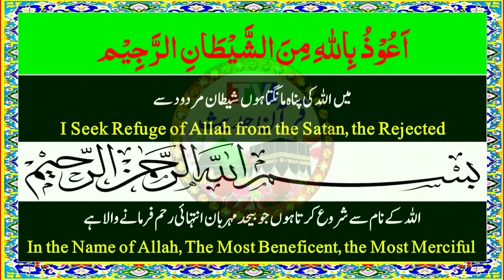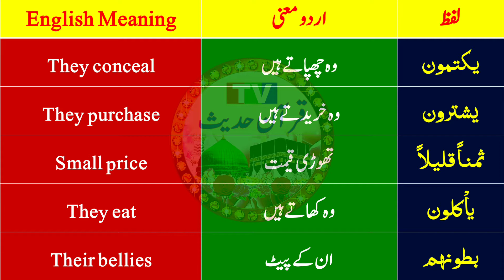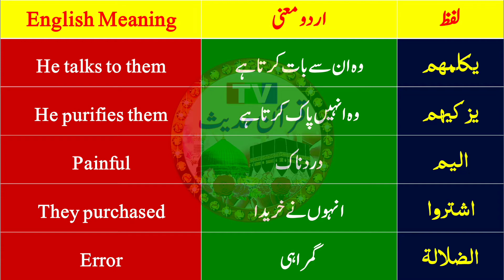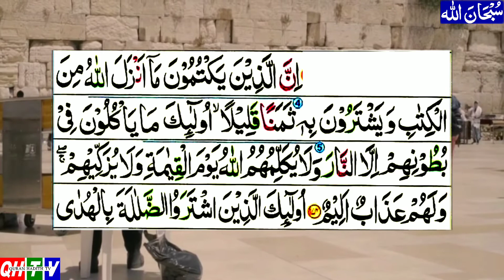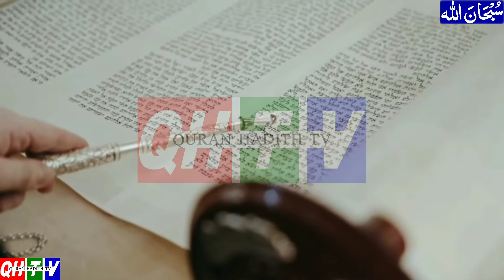Learn Quran All in One | Lec - 60 | Surah Al Baqarah Verses 174-175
اللھم صل علیٰ محمد و علیٰ آل محمد و بارک وسلم
About This Video: In this video nazira, tilawat / recitation, words meanings, urdu translation, english translation and tafseer / explanation of the holy quran chapter 02, juz 02 surah al baqarah verse 174-175 has been given. In a hadith sharif the holy prophet peace be upon him said: "The best amongst you is the one who learns quran and teaches it"
Title: Learn Quran All in One | Lec - 60| Surah Al Baqarah Verses 174-175@
Chapterization
1. Intro & Nazira 00:00-02:30
2. Words Meanings 02:31-03:15
3. Urdu & Eng Translation 03:15-04:45
4. Tafseer & Conclusion 04:46-07:15
Tags & Keywords

01.Surah Fatiha 02.Surah Baqarah 03.Surah al e imran 04.Surah Nisa 05.Surah Maida 06.Surah Anaam 07.Surah Aaraf 08.Surah Anfal 09.Surah Taubah 10.Surah Yunus 11.Surah Hud 12.Surah Yusuf 13.Surah Rad 14.Surah Ibrahim 15.Surah Hijr 16.Surah Nahl 17.Surah Isra (bani israel) 18.Surah Kahf 19.Surah Maryam 20.Surah Taha 21.Surah Anbiya' 22.Surah Haj 23.Surah Mominoon 24.Surah Noor 25.Surah Furqan 26.Surah Shuara 27.Surah Namal 28.Surah Qasas 29.Surah Ankaboot 30.Surah Room 31.Surah Luqman 32.Surah Sajdah 33.Surah Ahzab 34.Surah Saba' 35.Surah Fatir 36.Surah Yaseen 37.Surah as Safat 38.Surah Sad 39.Surah Zumr 40.Surah Ghafir 41.Surah Fussilat 42.Surah Shuara 43.Surah Zukhruf 44.Surah Dukhan 45.Surah Jasia 46.Surah Ahqaf 47.Surah Muhammad 48.Surah Fath 49.Surah Hujurat 50.Surah Qaf 51.Surah Dariyat 52.Surah Toor 53.Surah Najm 54.Surah Qamar 55.Surah Rahman 56.Surah Waqiah 57.Surah Hadeed 58.Surah Mujadila 59.Surah Hashr 60.Surah Mumtahinah 61.Surah Saf 62.Surah Juma 63.Surah Munafiqoon 64.Surah Taghabun 65.Surah Talaq 66.Surah Tahrim 67.Surah Mulk 68.Surah Qalam 69.Surah Haaqqa (haaqa) 70.Surah Maarij 71.Surah Nuh 72.Surah Jin 73.Surah Muzzammil 74 Surah Mudasir 75.Surah Qiyamah 76.Surah Insan 77.Surah Mursalat 78.Surah Naba 79.Surah Naziat 80.Surah Abasa 81.Surah Takweer 82.Surah Infitar 83.Surah Mutafifeen 84.Surah Inshiqaq 85.Surah Burooj 86.Surah Tariq 87.Surah Aala 88.Surah Ghashiyah 89.Surah Fajr 90.Surah Balad 91.Surah Shams 92.Surah Lail 93.Surah Duha 94.Surah alam nashrah 95.Surah Tin 96.Surah Alaq 97.Surah Qadr 98.Surah Bayyinah 99.Surah Zalzalah 100.Surah Aadiyat 101.Surah Qariah 102.Surah Takasur 103.Surah Asr 104.Surah Humazah 105.Surah Feel 106.Surah Quraish 107.Surah Maaun 108.Surah Kausar 109.Surah Kafiroon 110.Surah Nasr 111.Surah Masad (tabbat yada)112.Surah Ikhlas 113.Surah Falaq 114.Surah Naas